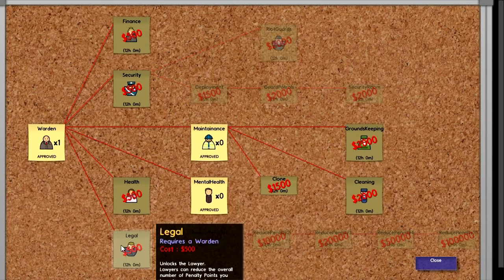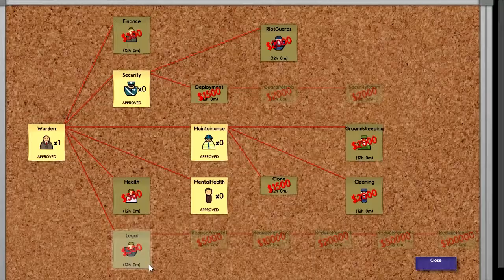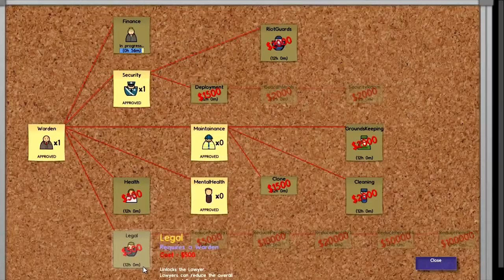Prison Crate - Un énième début : Arrivée des prisonniers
Nous (re)voilà pour un troisième début, en deux parties.
Aujourd'hui, le design d'une nouvelle prison avec un petit bloc de cellule, des douches, des bureau.
Et après, pas de prisonniers qu'il faut attendre!